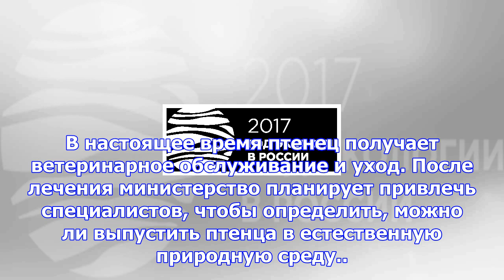В крыму спасли краснокнижного птенца розового пеликана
Сотрудники экологической инспекции министерства экологии и природных ресурсов Республики Крым спасли...